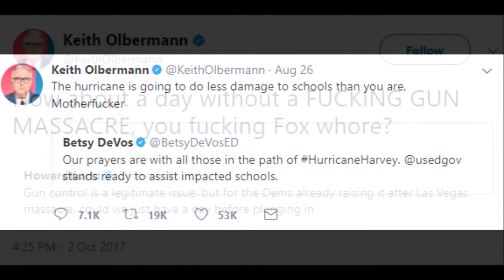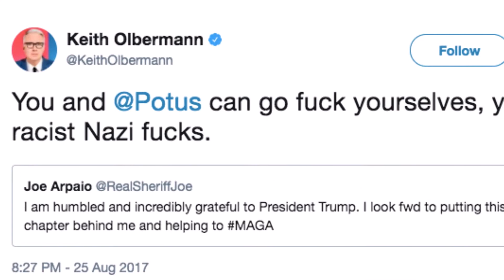Why The Hell Is Keith Olbermann Allowed On Twitter?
Roger Stone was banned from Twitter on Saturday.  Why?  Because he tweeted mean things to journalists and hurt their poor widdle feelin

Noted libtard basement dweller Keith Olbermann tweets out horrible, insane rants almost daily.  He's still allowed on Twitter.

Does that seem right to you?